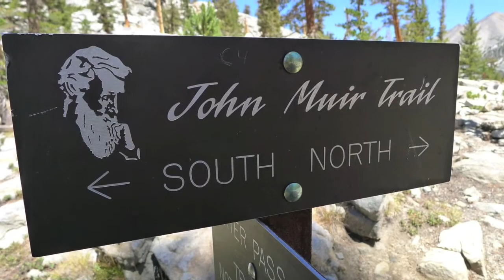NORTHBOUND on the John Muir Trail SOLO | Low snow year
250 miles, 14 days, 9 passes, 3 peaks, and many sunrises and sunsets.

0:00 Introduction
0:27 Mount Whitney
2:36 Crabtree Meadow
3:28 Bighorn Plateau
4:12 Forester Pass
4:59 Glen Pass
5:04 Woods Creek
5:20 Pinchot Pass
5:25 Mather Pass
6:56 Sunset on Muir Pass
7:47 Evolution Basin
7:59 Selden Pass
8:09 Silver Pass
8:14 Squaw Lake
8:24 Mammoth - Mount Banner and Ritter
9:15 Thousand Island Lake
9:40 Clouds Rest Summit
11:05 Half Dome at Sunrise
13:06 Nevada Falls